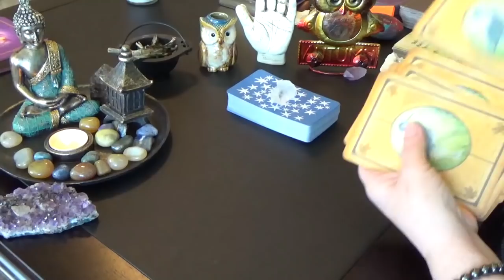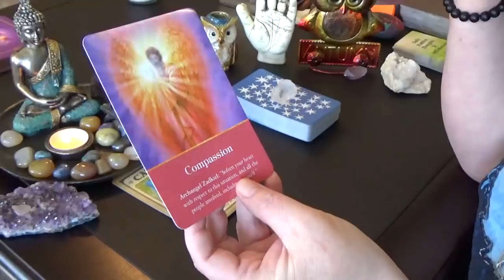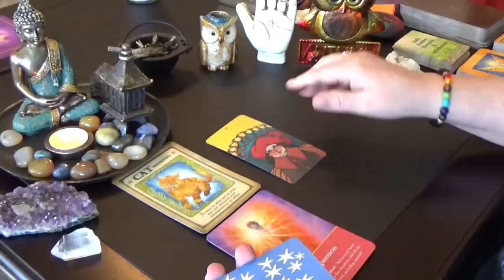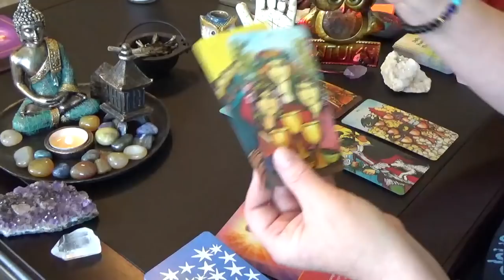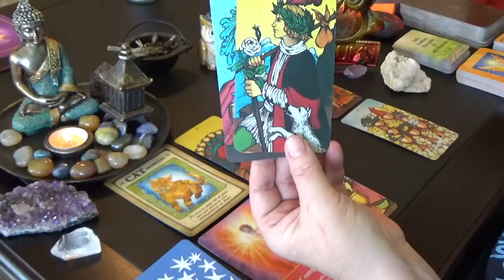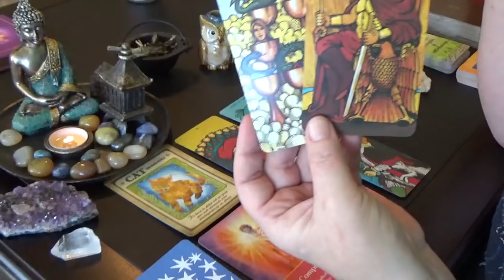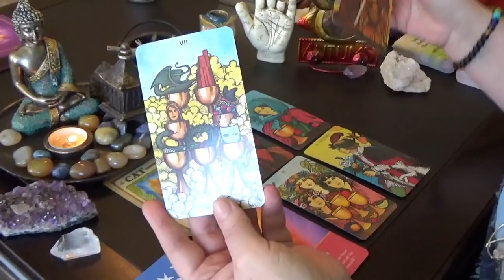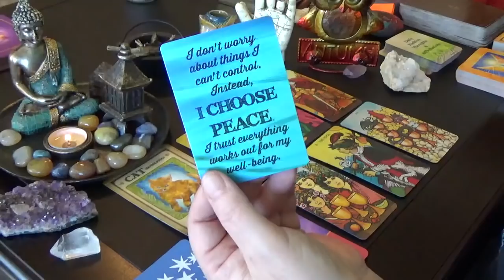DAILY TAROT READING w/TARIA (THURS)7th MARCH 2019 "TAKING A LEAP OF FAITH"